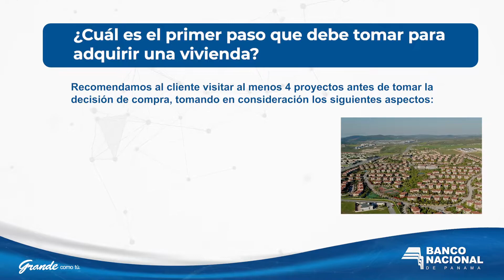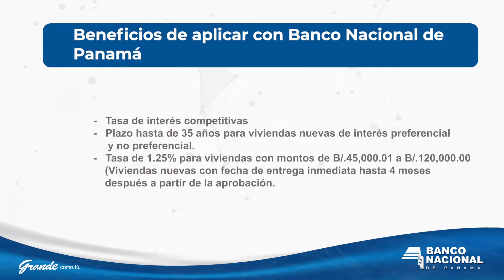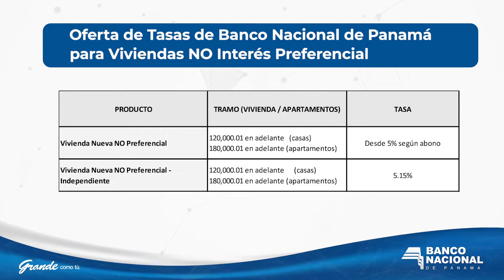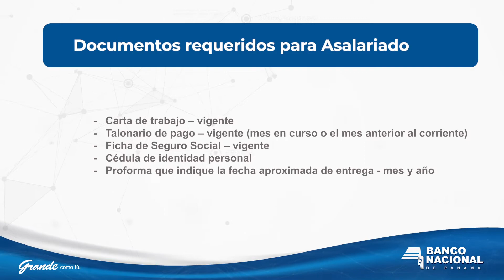Banconal presente en Acobir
Te esperamos en expo virtual Acobir, del 15 al 21 de marzo de 2021. Ofrecemos tasas competitivas para viviendas nuevas preferenciales. Ingresa a y cotiza con quien hará realidad el sueño de tu nuevo hogar, Banco Nacional de Panamá, grande como tú.